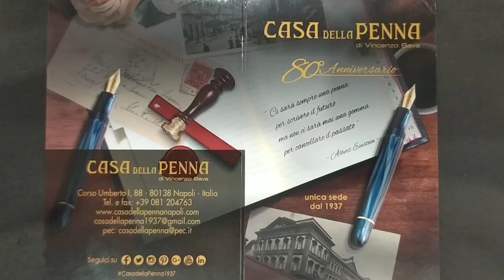Montblanc Patron of Art Gaius Maecenas